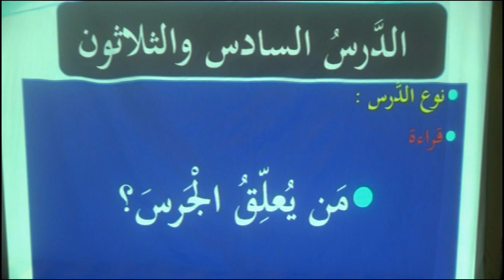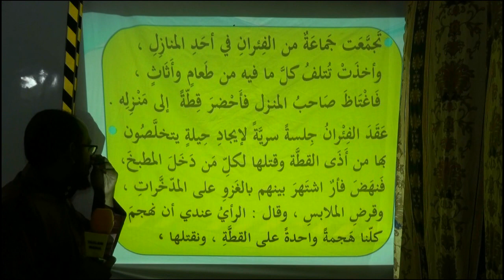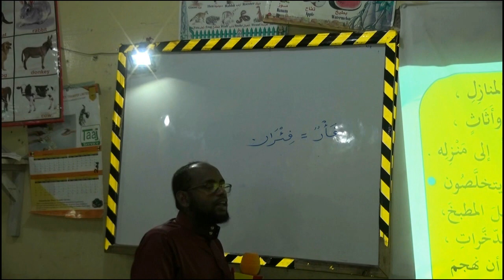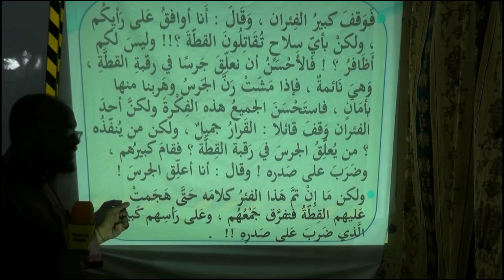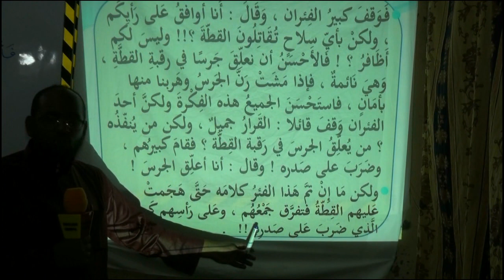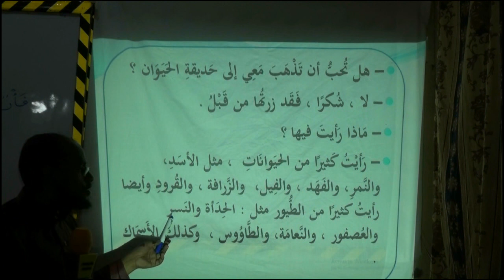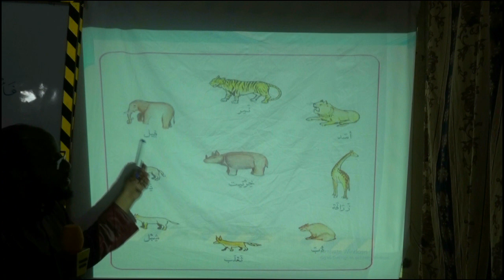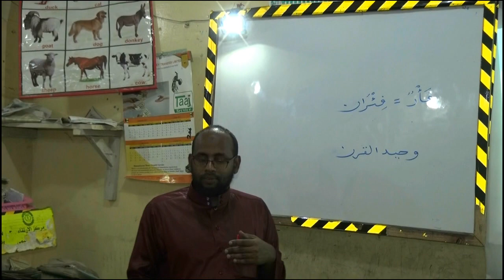Luqadda Carebiga Fasalka 4( D.Hoose) Cashirka 36- 37 U. Caamir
Barashada Carabiga qaab sahlan horumarsan.
 wixii faah faahin ah kala xiriir